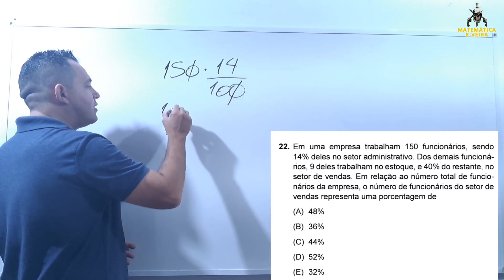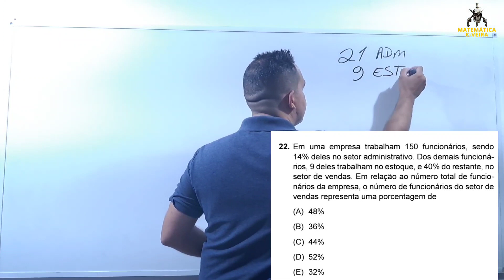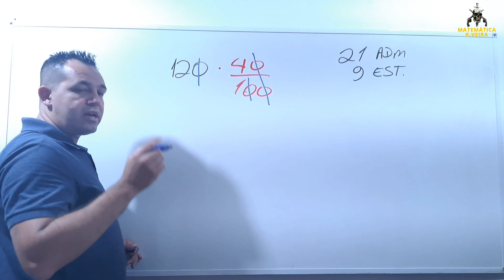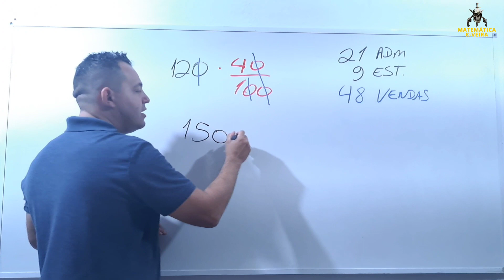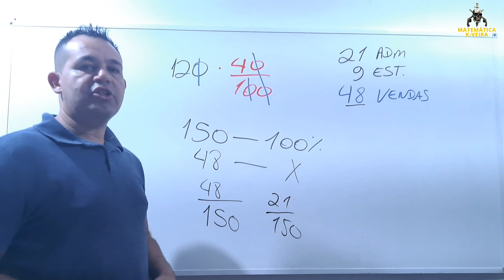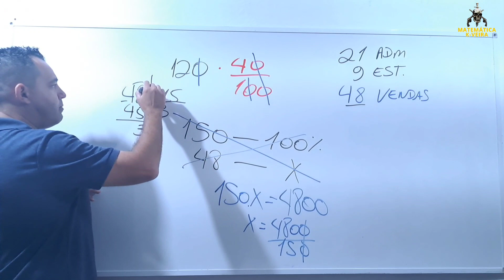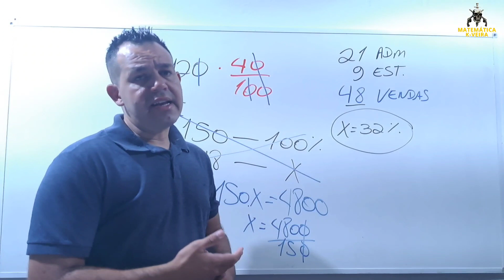QUESTÕES VUNESP : : MATEMÁTICA : : [Aula 98 de 200] PORCENTAGEM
1 ano de assinatura por R$ 79,99.( valor único).